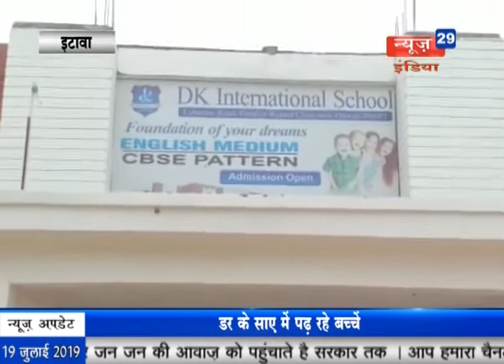News29India 19 Jule Bulletin 01 शादी का झांसा देकर महिला से किया दुष्कर्म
महिला बीमार हुई तो रामधीरज ने इलाज कराने से साफ इंकार कर दिया और षादी का भी मना कर दिया। अब महिला ने आरोपी रामधीरज यादव पर कार्रवाई की मांग की है। रूदौली से षिवषंकर वर्मा की रिपोर्ट।